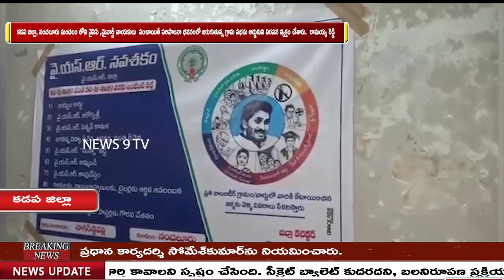03:30 PM BULLETIN NEWS//NEWS9 TV 26/11/2019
03:30 PM BULLETIN NEWS//NEWS9 TV 26/11/2019